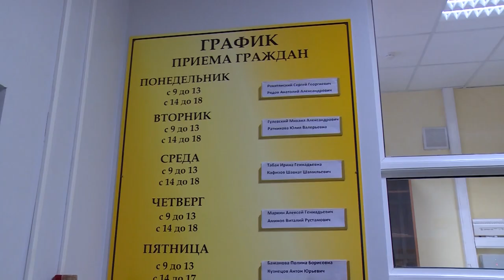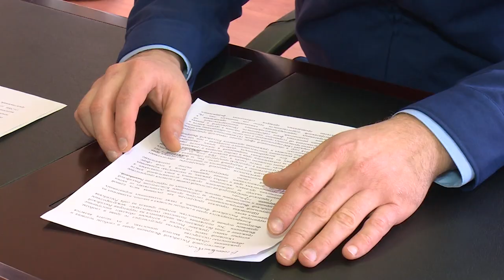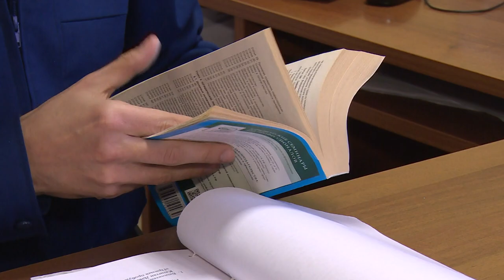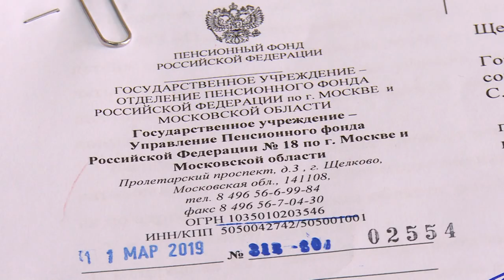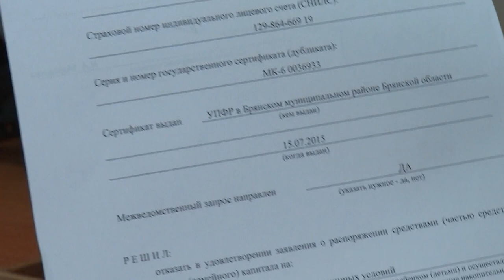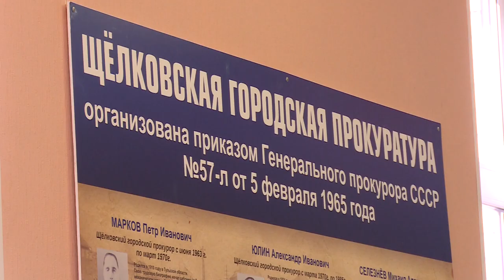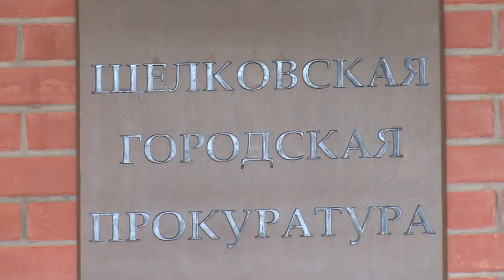Право знать 03. 04. 2019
Щёлковское телевидение совместно с городской прокуратурой представляет проект «Право знать».